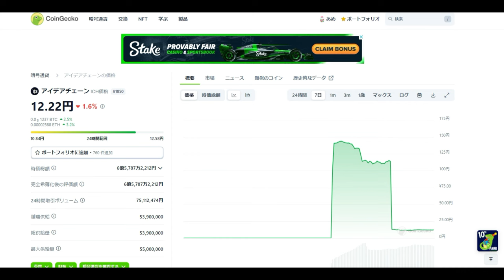【仮想通貨】ICH「アイデアチェーン」奇跡の急騰！狙える億利人